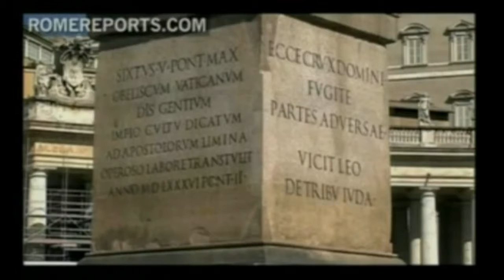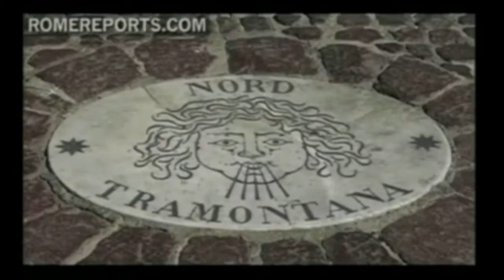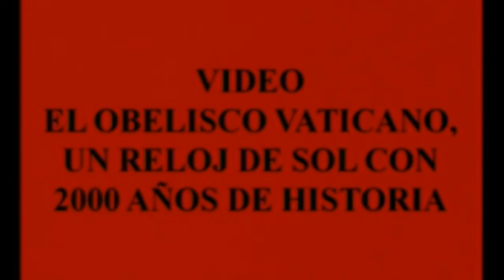LA ASTROLOGÍA Y EL CATOLICISMO 8 portales dimensionales